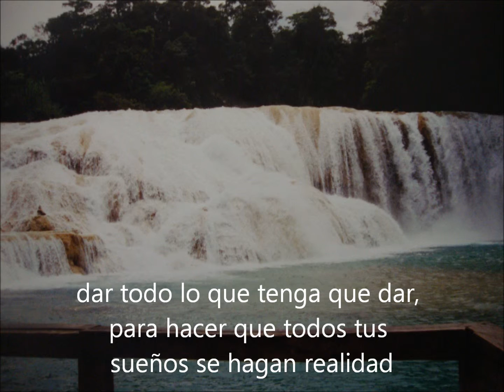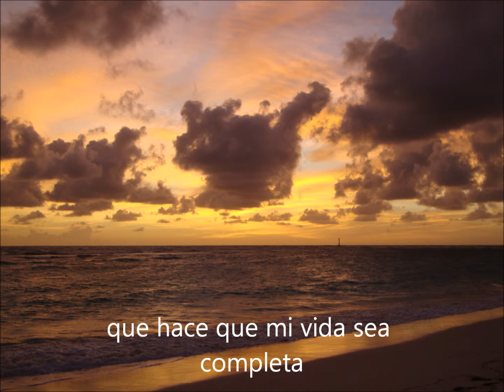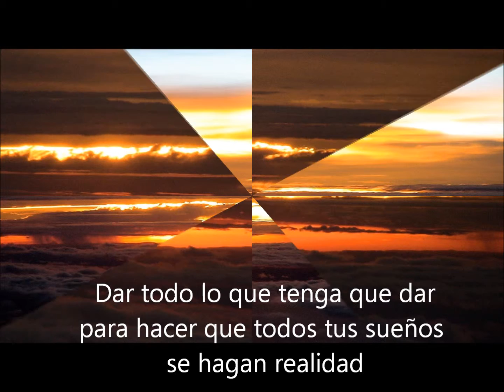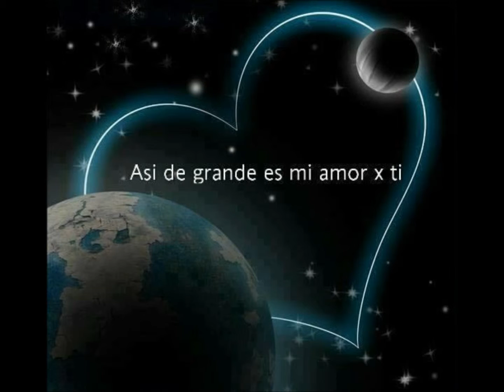I Cross My Heart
Nuestra Canción - Adry y Allan, cruzo mi corazón